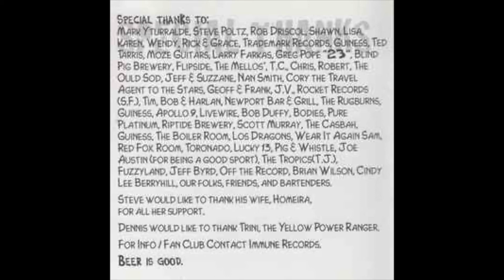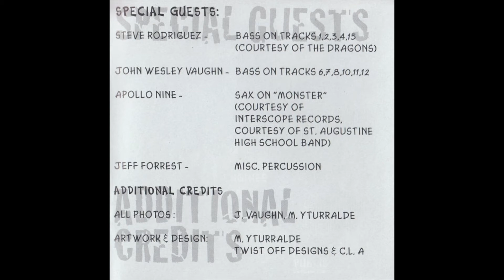Ring Thang from the album Fuzzyland by C.L.A.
One of the greatest drunk bands of San Diego.